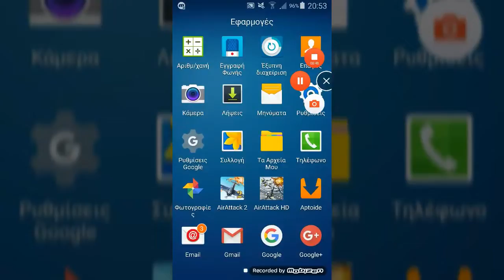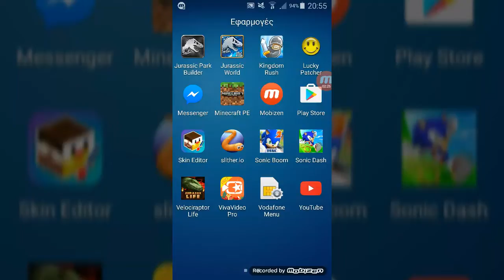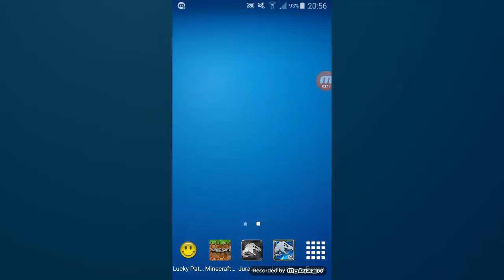Ενημερωτικό σταματάω το Air Attack HD και ξεκινάω το jurassic world/park και σκυλοπαιχνίδια